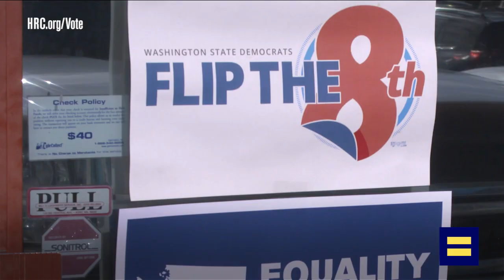HRC Mobilizes Equality Voters to Elect Kim Schrier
Washingtonians, this Election Day, equality is on the ballot. Help move equality forward and turn out to elect Dr. Kim Schrier to Congress.